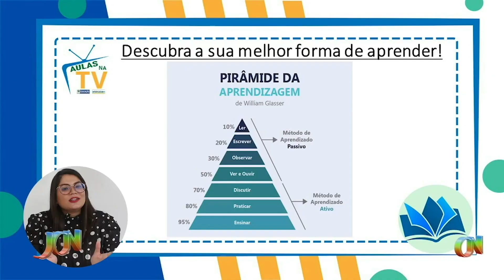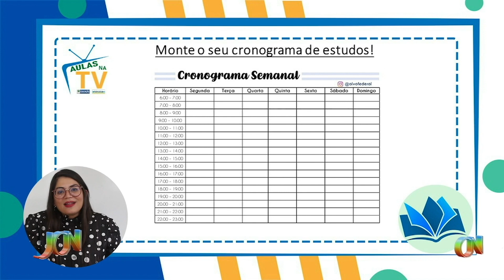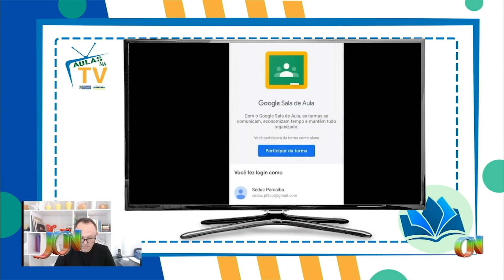“Aulas na TV” da SEDUC Parnaíba iniciaram nesta segunda (12)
Os alunos da rede municipal de Parnaíba tem acesso a mais uma ferramenta de educação. Eles começaram  hoje a assistir pela TV Costa Norte as aulas remotas de conteúdos do ensino fundamental. A estratégia é possibilitar mais oportunidades de aprendizado frente às limitações impostas pela pandemia.